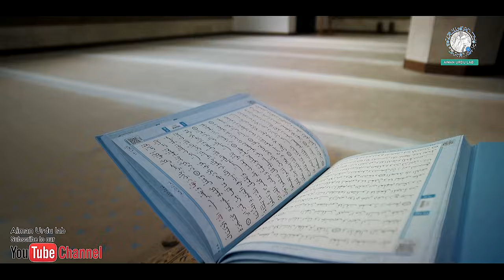a sikh ladki ka Islam ke bare mein Sawal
sikh,
sikh ladki ne apnaya islam,
ladkiyon ke baal in islam,
sikh ladki,
ladkiyon ke balo ka style kaisa hona chahiye,
sikh dharm ka itihas,
panjabi ladki ne apnaya islam,
sikh girl converted to islam in kashmir,
sikh girl accept islam,
sikh girl,
sikh warrior,
baal lambe karne ka tarika,
sikh women converted to islam,
a sikh answer by dr zakir naik,
islam,
sikh girl converted to islam,
tough questions between muslim girl and a sikh women,